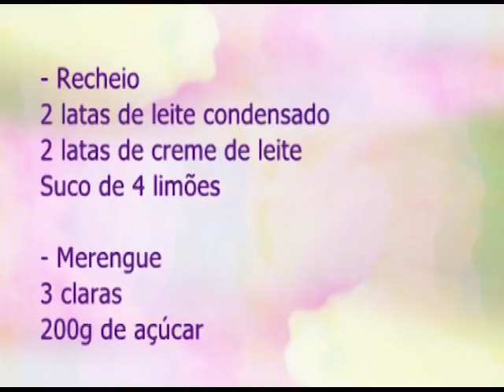Espaço Feminino - LER